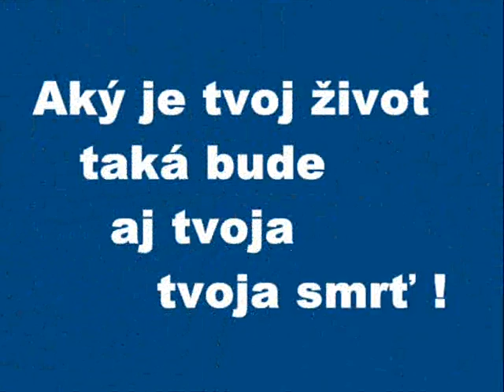Aky život taká smrť !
Telo svätej Bernadetty v rozpore so všetkými prírodnými zákonmi vôbec nepodlieha rozkladu ani navonok, ani vo vnútri, a až dodnes si uchováva obdivuhodnú sviežosť a krásu...

Po jeho otvorení vybrali truhlu. Prítomní s veľkým napätím sledovali, ako ju stolári otvárali. Keď odobrali vrchnák, naskytol sa im prekvapujúci pohľad na výborne zachované telo Bernadetty. Z jej tváre vyžarovala panenská krása, oči mala zatvorené, ako keby pokojne spala, ústa mala pootvorené. Hlava bola mierne naklonená doľava, koža vo výbornom stave priliehala na svaly, ruky mala zložené na prsiach a ovinuté ružencom, ktorý bol už veľmi hrdzavý. Pod kožou bolo vidno žily, aj nechty na rukách i nohách boli neporušené. Dodajme, že takýto stav jej tela sa zachoval dodnes.

pokračovanie

home